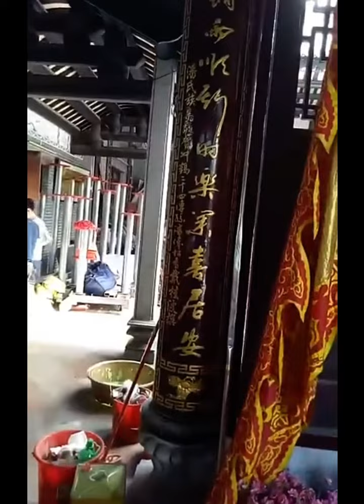行走中国 广州石牌同庆堂